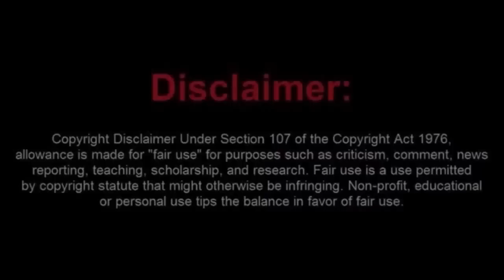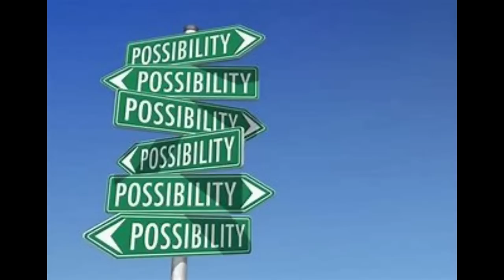Aussie Sovtard Played a Stupid Game